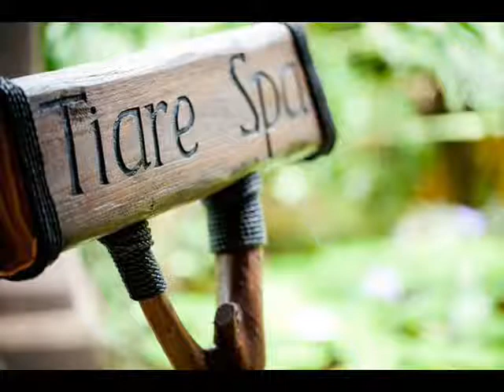Cook Islands Trip